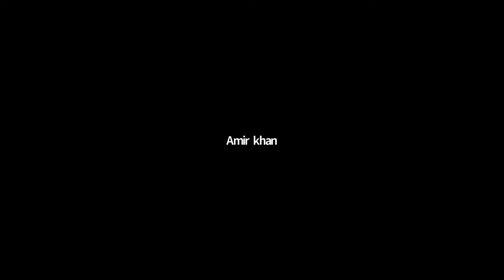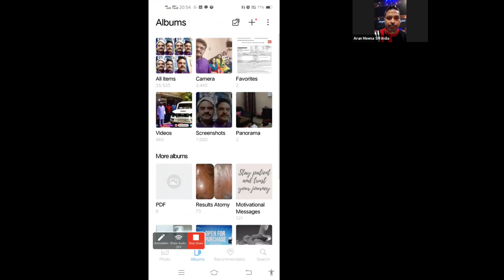ATOMY EVENING CARE SET LIVE DEMO BY SHIKHA VERMA AND SUSHIL SRIVASTAVA